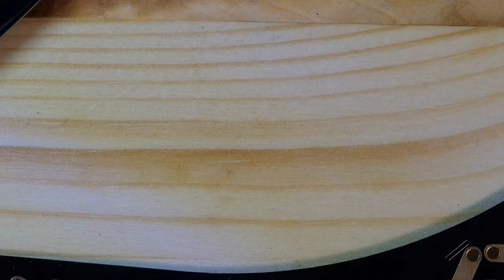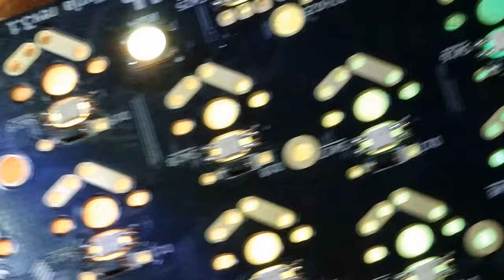kyria rev3.1, part 2 20x speed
Building Kyria rev3.1 by @splitkbcom . 4 hours in under 12 minutes